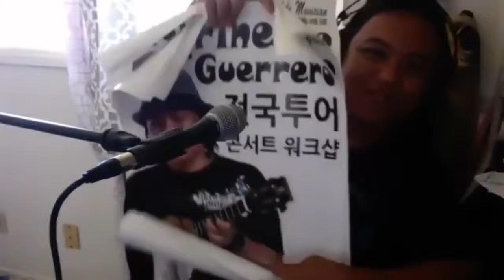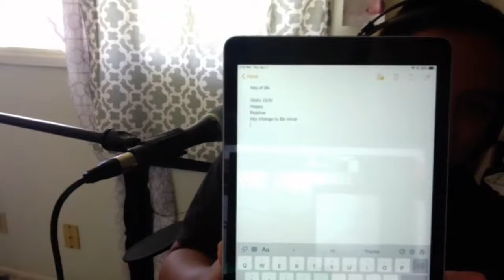TLL Podcast #99 – What’s Your Walking Pattern?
Nothing's Going to Stop Us, so the guys start of with a non ukulele related question, and spend the beginning of the podcast talking about copyright and online video services. Aldrine answers what instruments works well with ukulele before the team sets the next Songwriting Challenge. The last half of the podcast is spent talking about the "One Strumming Pattern to Rule Them All" and how you probably already have rhythm without even realizing it. Would you ask someone, "What's Your Walking Pattern?"

Questions Asked this Week:
0:00 Intro

2:15 What is a musubi?

4:55 Is there copyright restrictions when picking what songs to use for UU+?

7:50 UU's Video and Streaming History

13:20 What instruments work well with ukulele?

18:55 Aldrine's Korean Poster

20:45 Songwriting Challenge #17

36:55 Is there a Master Strum?

48:40 How do little kids play ukulele so easily?

53:45 Walking Patterns and Speaking Rhythm